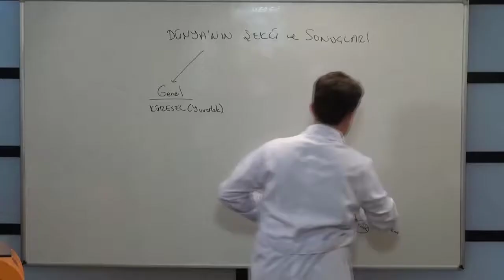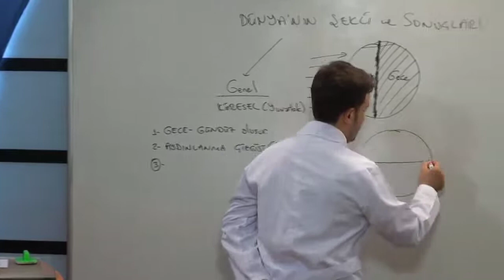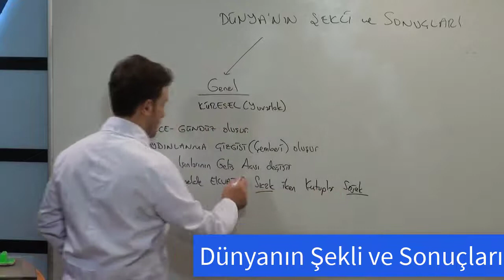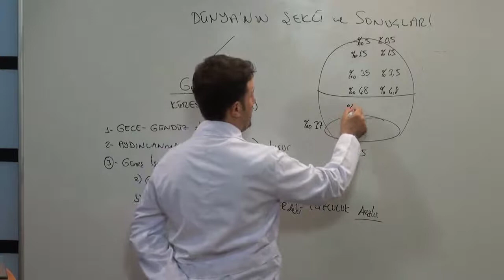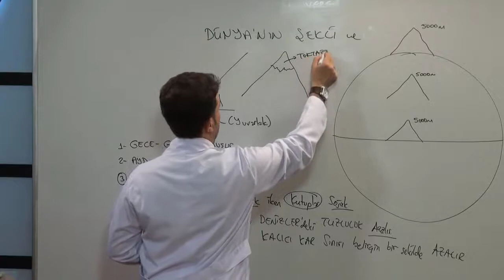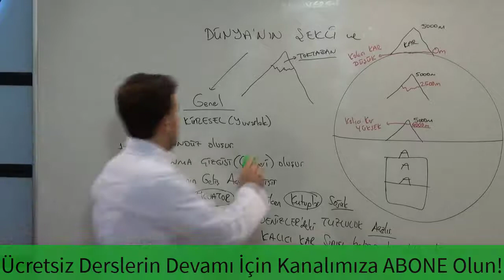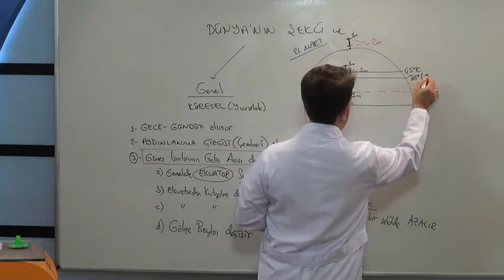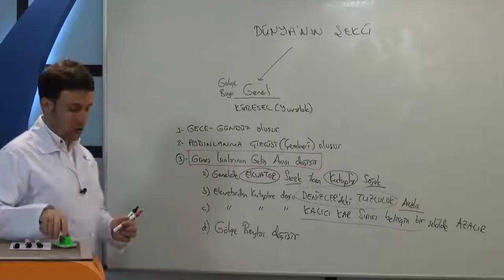Coğrafya Dünyanın Şekli ve Hareketleri Konu Anlatımı-2, Dünyanın şeklinin sonuçları,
Coğrafya Dünyanın Şekli ve Hareketleri Konu Anlatımı, Dünyanın şeklinin sonuçları, Dünya’nın Hareketleri Konu Anlatımı ve Soru Çözümleri, Dünya’nın Güneş Etrafında Dönmesinin sonuçları, Dünyanın Yıllık Hareketinin sonuçları, Yörüngenin Elips Şeklinde Olmasının Sonuçları, Günöte nedir, Günberi nedir, Dünyanın Kendi Ekseni Etrafında Dönmesinin sonuçları, Dünyanın Günlük Hareketinin sonuçları, Dünyanın GEOİD Olmasının Sonuçları, Dünyanın Küresel Şeklinin Sonuçları, Yörüngenin Elips Şeklinde Olmasının Sonuçları, Eksen Eğikliğinin Sonuçları,